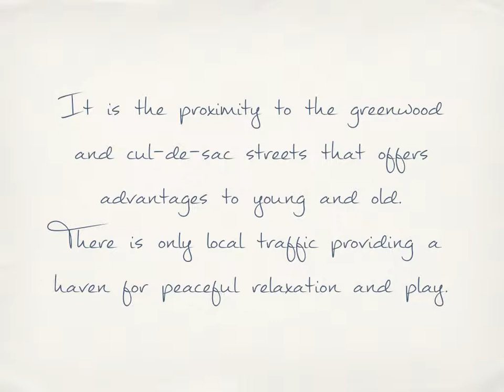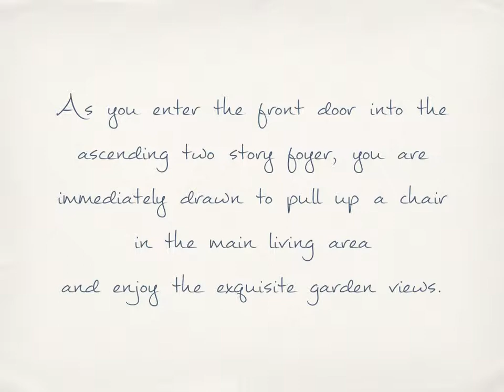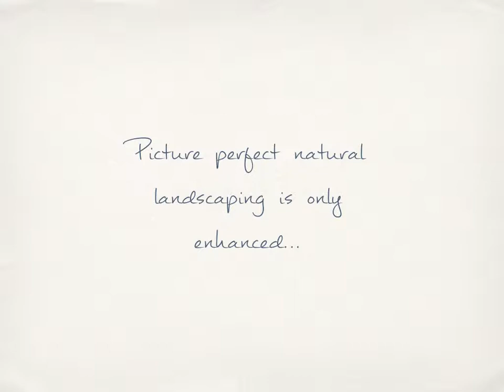1469 West Point Rd La Crescent, MN - Real Estate Virtual Tour by Toni Chanelle Photography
STUNNING LOCATION FOR THIS WELL MAINTAINED SPACIOUS 4 BEDROOM 2 BATH QUAD LEVEL HOME. SITUATED ON A GENEROUS 1.3 ACRE LOT THIS HOME HAS THE PRIVACY YOU'VE BEEN LOOKING FOR. LOCATED ON A QUIET CUL-DE-SAC WITH BEAUTIFUL BLUFF VIEWS, A LARGE FLAT AREA POSSIBLY TO ADD AN EXTRA GARAGE OR ROOM TO PLAY. LARGE PRIVATE DECK OVERLOOKING WOODS. LOTS OF PERENNIALS, FRUIT TREES AND NICELY LANDSCAPED. BETTER HURRY ON THIS ONE.